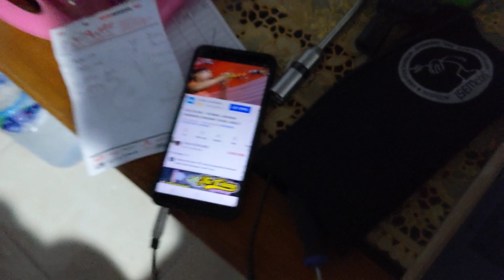efek sui ra enek event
jaran dw...!!!